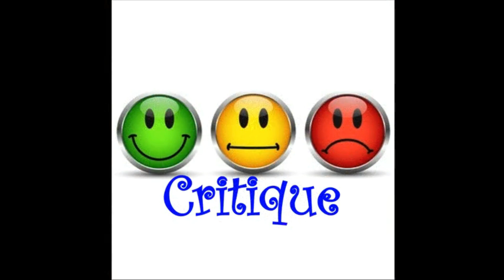Tous le monde savait